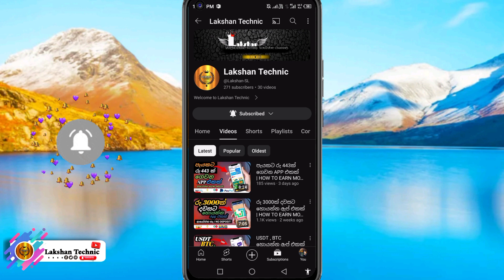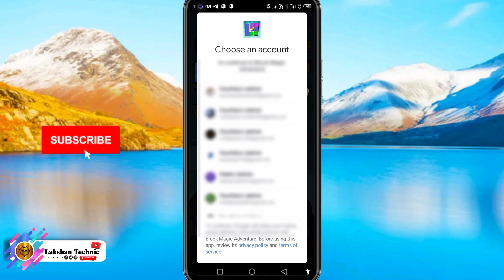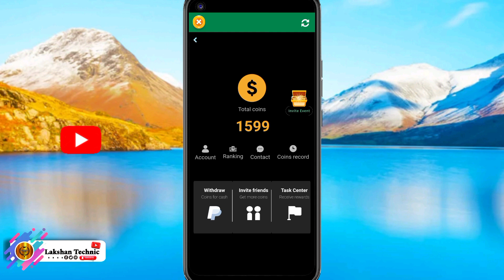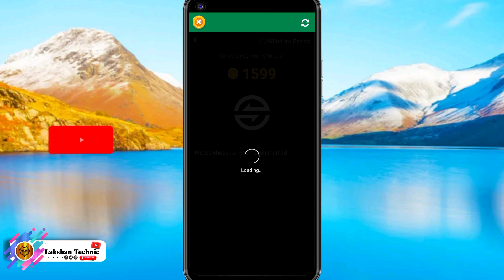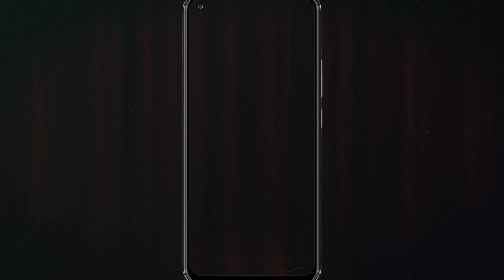3$ක් හොයමු | HOW TO EARN MONEY ONLINE IN SINHALA E MONEY APP | NEW E MONEY APP2024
How to earn money online how to make money online sinhala e money new app
online money
online jobs